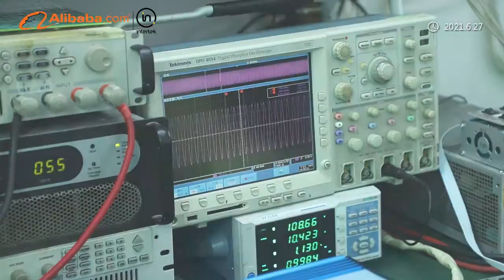BELTTT company video for producing inverter and solar charger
showing factory how to producing the inverter and PCBA